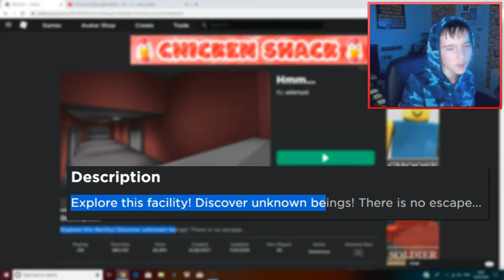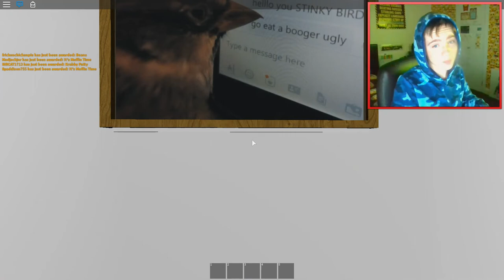Hmm...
In today's video I found this game and since I was bored and the video title looked so interesting I decided to join it and when I did that was when the weird things started to happen. Watch this video if your curious to see what it is!! :D